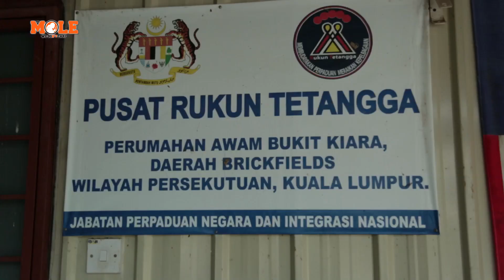RIMBA KIARA: LONG HOUSE SETTLERS' DILEMMA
There are no signs hinting that the Rimba Kiara Park controversy will end anytime soon.

The limbo are making a lot parties involved in the controversy restless...especially the nearby long house settlers.